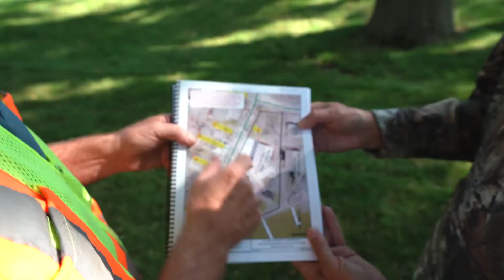Civil/Municipal Planning & Engineering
Learn about Bolton & Menk's Planning and Engineering services.